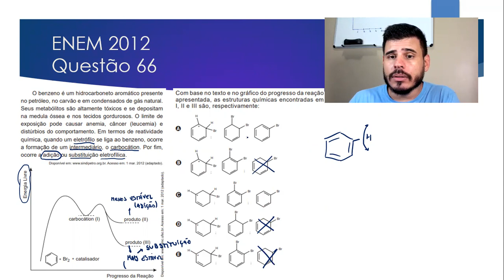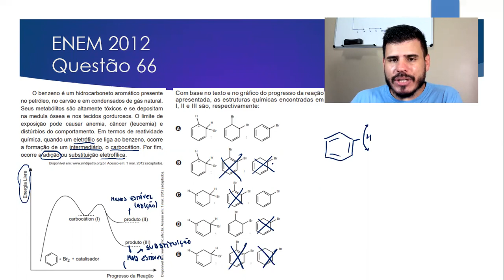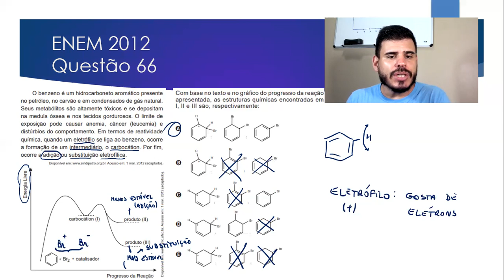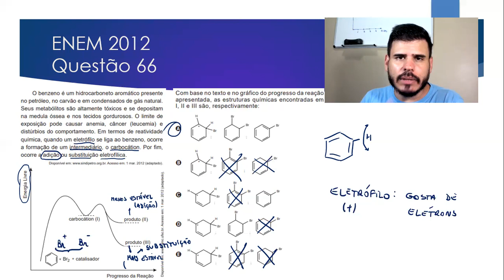ENEM 2012 - O benzeno é um hidrocarboneto aromático presente no petróleo, no carvão e em condensados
E essa questão de reações orgânicas do ENEM, hein?!?!
Podemos resolver tangenciando o tema de mecanismos de reações e eliminar as opções até chegar ao gabarito.
Como?
Te mostro no vídeo!
Olha só:

O benzeno é um hidrocarboneto aromático presente no petróleo, no carvão e em condensados de gás natural. Seus metabólitos são altamente tóxicos e se depositam na medula óssea e nos tecidos gordurosos. O limite de
exposição pode causar anemia, câncer (leucemia) e distúrbios do comportamento. Em termos de reatividade química, quando um eletrófilo se liga ao benzeno, ocorre a formação de um intermediário, o carbocátion. Por fim, ocorre a adição ou substituição eletrofílica.
Acesso em: 1 mar. 2012 (adaptado).

Com base no texto e no gráfico do progresso da reação apresentada, as estruturas químicas encontradas em I, II e III são, respectivamente: